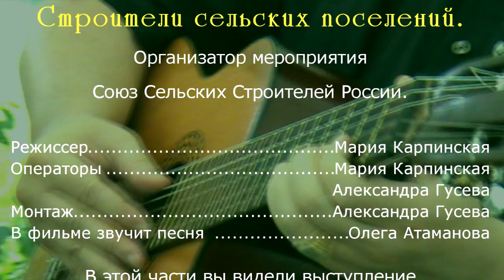Братство мастеров. Строители сельских поселений. Затерянные миры СССР. 2018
Братство мастеров. Строители сельских поселений. Затерянные миры СССР. 2018. Часть 5
26 - 29 июля 2018 в Ярославской области, близ села Петровское.
Студия Марии Карпинской Новое Планетарное Телевидение М освещает
Первый Всероссийский туристический фестиваль и Первый Всероссийский фестиваль-конкурс авторской песни Союза Сельских Строителей России.
Организатор мероприятия: Союз Сельских Строителей России.
В фильме звучит песня Олега Новосельцева.
В этой части вы увидите выступление Краснова Михаила Александровича.